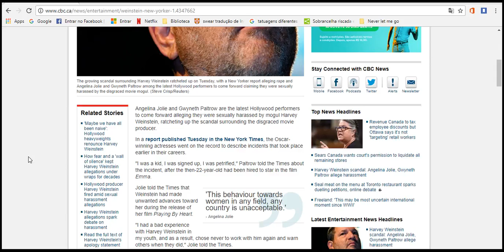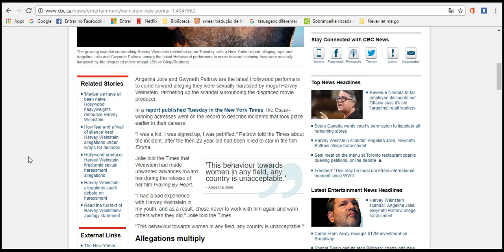Harvey Weinstein scandal Angelina Jolie, Gwyneth Paltrow allege harassment